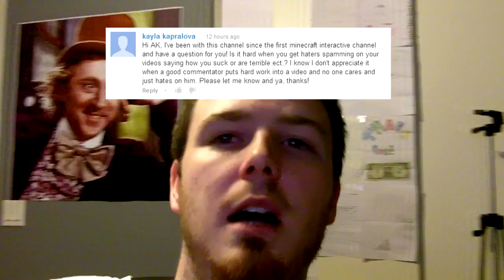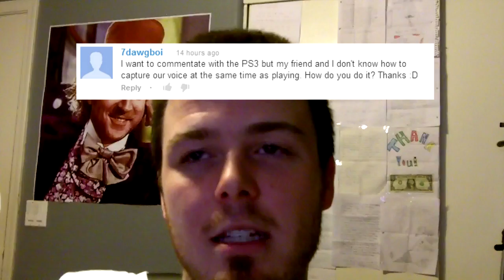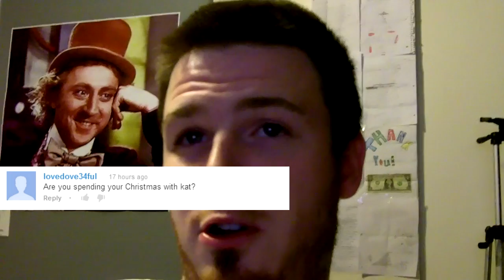Q&AK - Starting A Channel - Dealing With Hate